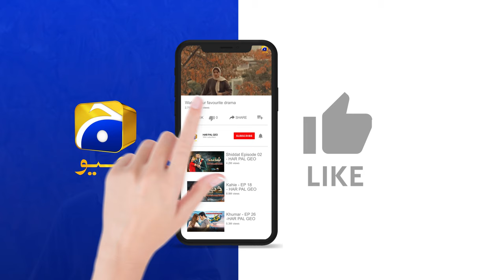Dao Episode 26 Teaser - 28th March 2024 - HAR PAL GEO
7th Sky Entertainment Presentation
Producers: Abdullah Kadwani & Asad Qureshi
Writer: Sameena Aijaz
Director: Ali Akbar